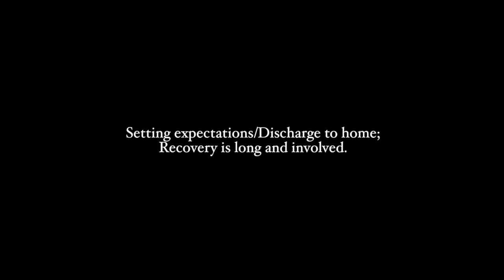Spinal Fusion Surgery: Discharge; Recovery is long and involved.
Erin Ward, mother of Will, age 17, who had spinal fusion therapy at age 14, John Emans, MD, pediatric orthopedic surgeon, and Jay Berry, MD, General pediatrician, Complex Care Service, Boston Children’s Hospital, in discussion.

“The crudeness of hospital discharge of the level of health you need to achieve is nowhere near where you need to be to fully recover from the operation.”

This is likely the largest surgery the child will undergo. These children have complex conditions and the surgery may aggravate many of the underlying issues. It can take months for the children to get back to baseline, if that is even possible.

It is important to tell parents ahead of time that the after-care is going to be intense. This is especially true for families whose children have not had previous major surgery.

Things to talk about:
- Time to return to baseline
- Availability of nursing
- Durable medical equipment
- Return to school
- Return to outpatient providers
- Possibility of re-admission due to comorbid conditions